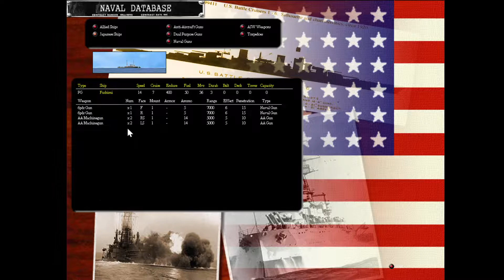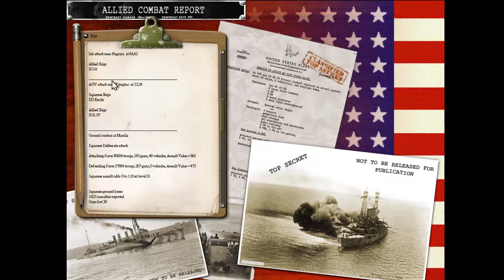War Plan Orange - 1922 to 1926 - PBEM - Allies - Turn 0085